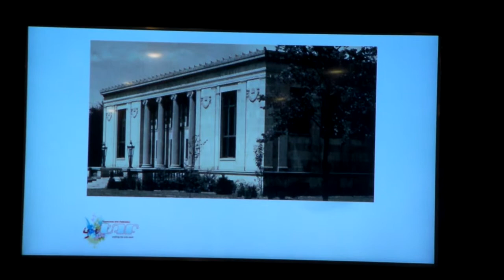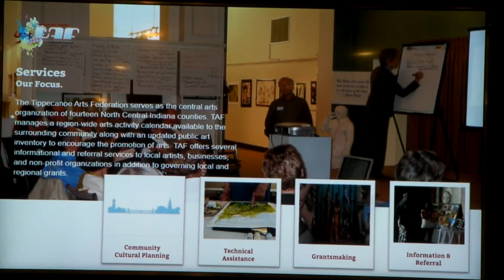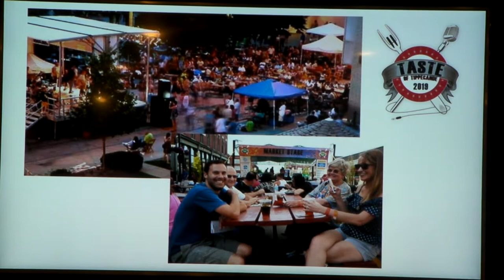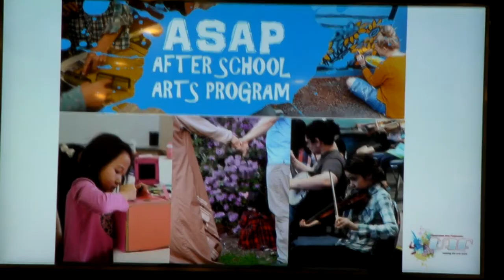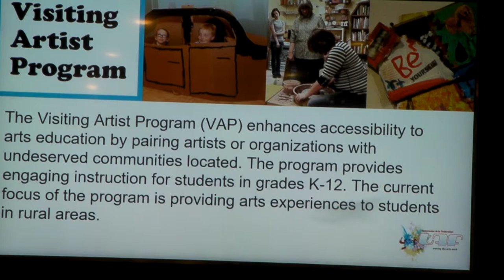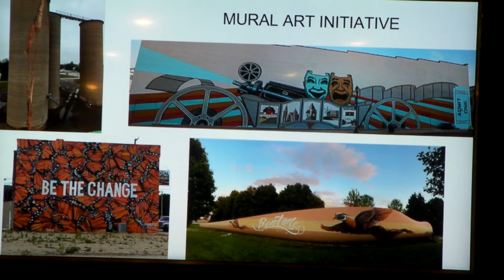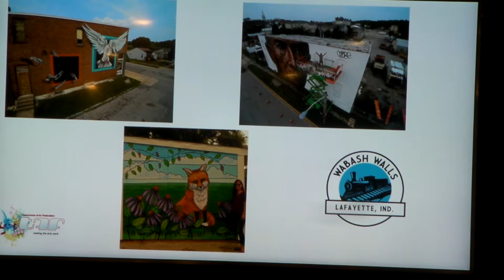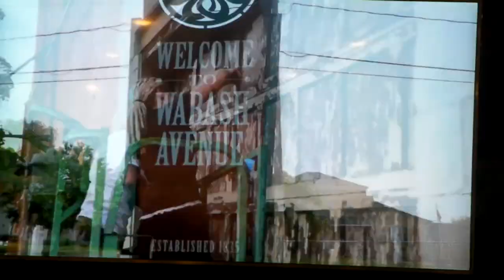Tippecanoe Arts Federation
Tetia Lee, Executive Director of TAF, will speak on the Tippecanoe Arts Federation.